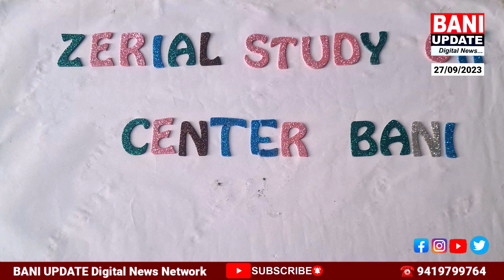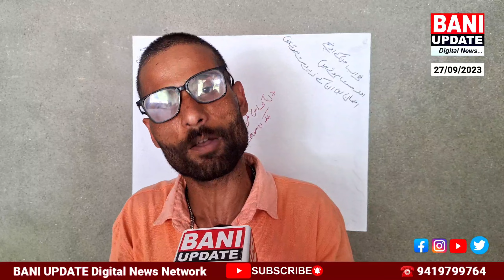zerial Study Center Bani || 200-500 Monthly Fee Per Student